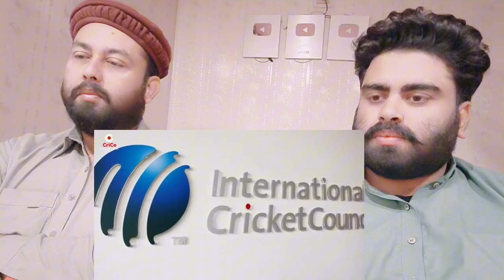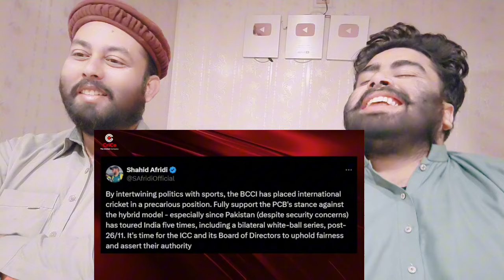PAKISTAN का PACK UP, चैंपियंस ट्रॉफी का नया होस्ट कौन? | CRICO | RJ RAUNAK